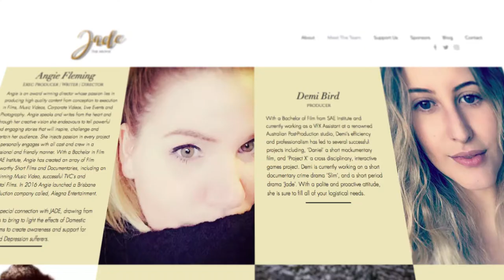JADE Official Film Website Presentation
Jade Official Film: Written and Directed by Angie Fleming